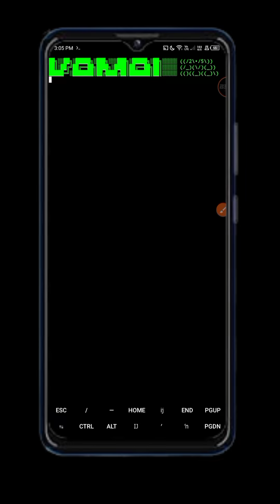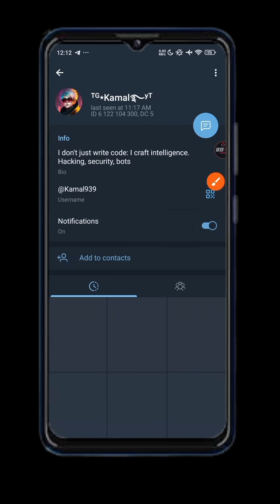How to Report Telegram Scammer Account | Telegram Abuse Reporting Guide (2025) 🔒🚨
Crush Telegram Scammers 2025 🔥 | Elite Script ⚡ | Live Proof | 100% Safe & Pro

In this Video:
Protect your Telegram empire from scammers with our exclusive Telegram report script 2025! See live proof of our Termux-powered elite tool auto-reporting fraudulent accounts for instant takedowns. Designed for crypto tycoons, global influencers, NFT pioneers, and luxury brands, this Telegram anti-fraud solution is secure, seamless, and ban-proof. Unlock the premium script download link and VIP setup guide to dominate Telegram security now! Trusted by thousands worldwide—secure your channel today! Tap the links below to join the elite.

🌀 Inbox Me For That Script 🔥

▶️ Price :- Free

🆔 Telegram Fake Account Tricks
▶️ Apps :- Mod Apk
▶️ Price :- Free

🆔 Telegram Mamber Adding Script
▶️ Apps :- Termux BD71ZONEV2
▶️ Price :- Free

▶️ Apps :- Termux K5FREE
▶️ Price :- Free

🆔 Telegram Best Mamber Adding Script
▶️ Apps :- Termux Kamal5
▶️ Price :- 50$

Telegram scam report without coding skills
Termux tools for Telegram security 2025
Telegram scammer report for NFT marketplaces
Telegram fraud account report for executives
Telegram marketing security for global brands
Telegram automation for multinational businesses
Social media fraud protection 2025
Digital marketing anti-scam tools 2025
Telegram scam report for international traders
Telegram scammer report 2025
exclusive Telegram report script
Telegram fraud account takedown
how to report Telegram scammer
Termux Telegram anti-fraud tool
Telegram scam account removal
Telegram elite security script
Telegram scam report influencers
Telegram premium report bot
Telegram anti-scam automation
Telegram crypto scammer report
telegram scam
telegram report script
telegram auto report script
telegram ban script

⚠️ We do not encourage mass reporting, harassment, or policy abuse. Every tool shown is for awareness only and tested on our own accounts/groups.